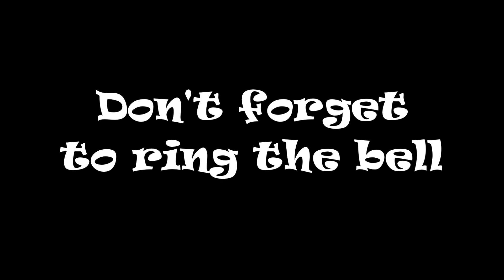AMTRAK 150 NB P090 (31) Moncks Corner SC